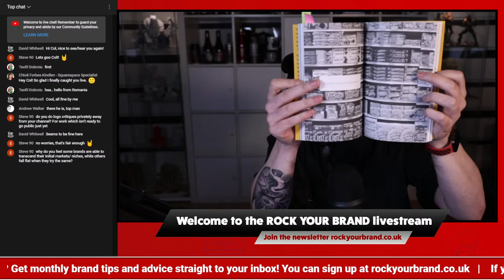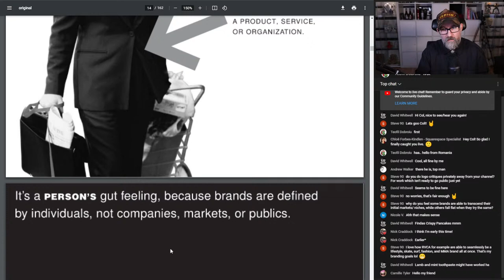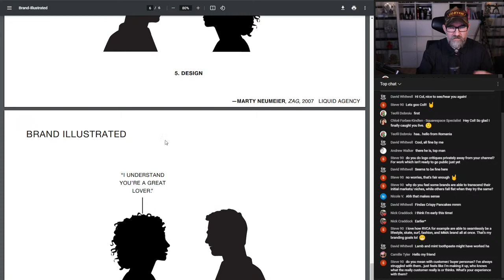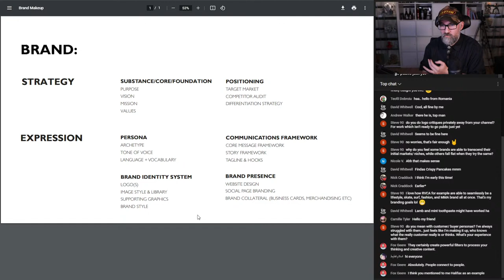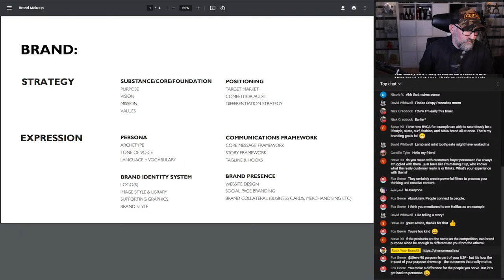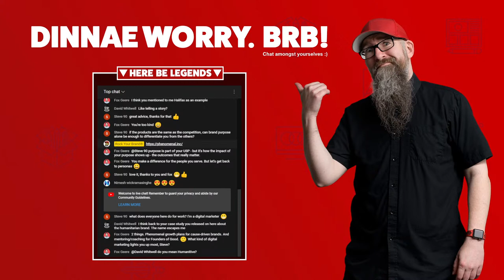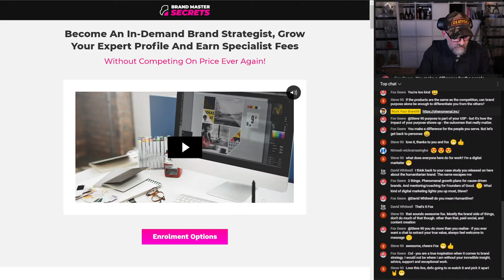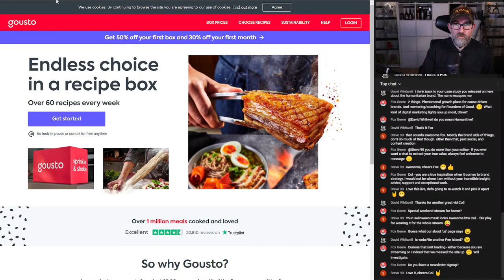Brand Strategy - A Beginners Guide🤘 - Rock Your Brand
Hey folks,
In this Livestream I'm going to be giving an overview of brand strategy and why it is important that businesses and organisations have one and how it can help when it comes to branding and marketing products and services.

Stay Creative! ❤🤘❤
Col

Do you like and find my content useful?

You can thank me by buying me a coffee (or a beer!) at this

ROCK YOUR BRAND MONTHLY

Join hundreds of other brand rockers who are already getting free brand and design advice delivered to their email inboxes on the first Monday of every month.

By joining you'll get awesome brand strategy techniques and guidance, reviews of brand-related books, apps, software, and productivity tips to help help you to rock your brand?

If you are growing your own YouTube channel, then these tools will help you to do that. I use them for each and every video I create.

MY GEAR
Interested in seeing what video gear I use to create my videos or what books I'd recommend on design and branding?